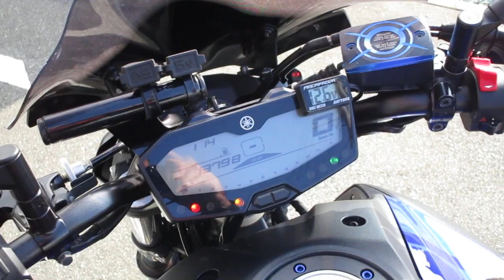MT-07 2019年 中古車 アシストスリッパークラッチが入ってクラッチ操作が楽ちん!オプション多数のMT07入荷! バイクショップ名:YSP豊川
車検2年付き。オプション多数のMT-07ABSが入荷!オプションでJRM製2.0アンテナ分離型ETC車載器、純正アシストスリッパークラッチ、USB2ポート&マルチバーマウント、デイトナ電圧メーター、プラナスフルEXマフラー(ノーマルあり)、MRAスクリーン、EFFEXアジャスタブルブレーキ&クラッチレバー、OVERエンジンスライダー、純正ラジエターガード&リカバリタンクガード、フェンダーレス、LEDヘッドバルブ、純正LEDウインカー付。近未来的なデザインと戦闘機の様なエアインテークでさらにカッコよくなったMT-07。400cc並みの軽量ボディなのに大型バイクの乗り心地の良さとコントロールのしやすさを兼ね備えたバイク!アップライトなハンドルはツーリングや街乗りでも楽なアップポジション、ワインディングに行くのが楽しくなっちゃう!もちろん低燃費インジェクション。デジタルメーターには燃料計、瞬間燃費、シフトインジケーターも装備。